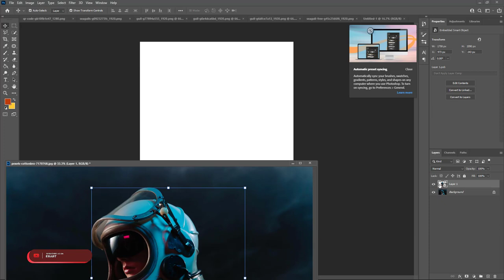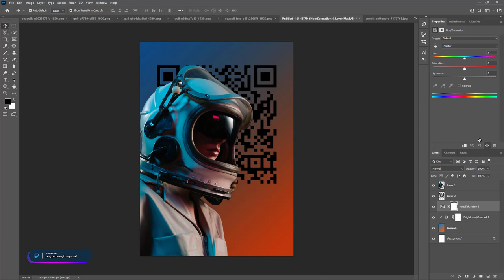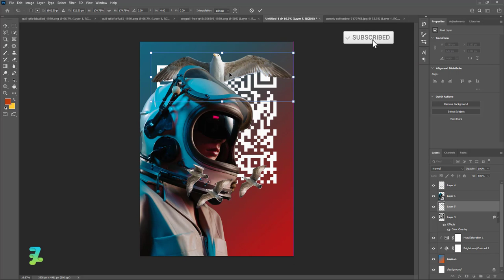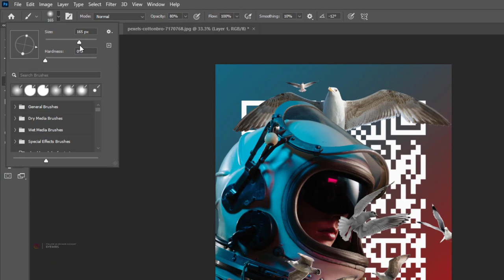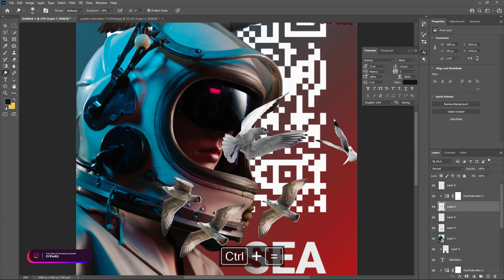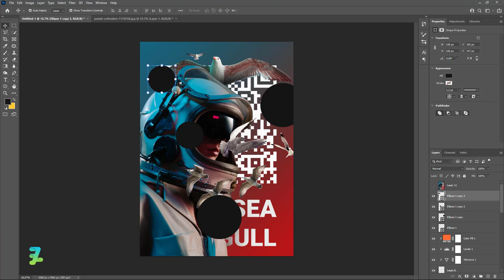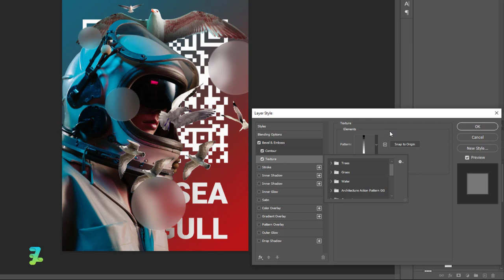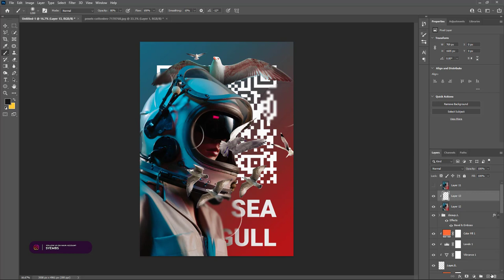Trend Typography Poster Seagull - Tutorial Photoshop CC 2022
Materials

Download

Social Media

Audio Credit

Song :
A Year Ago - NEFFEX
Believe - NEFFEX